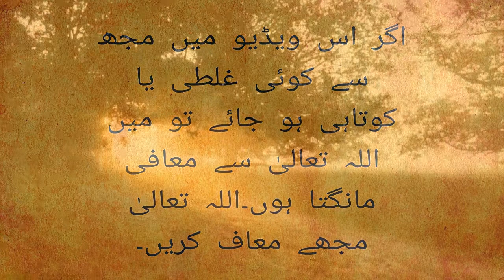Hazrat Khadir (Khizar) & Hazrat Musa Meeting in Urdu | what is the Reason Behind The Name "Khizar"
In this video we will share you the story of Hazrat Khizar.  Many people have confusion about him. So this is Hazrat Khizar documentary for you..
Khidr or al-Khidr (Arabic: الخضر‎ al-Khiḍr; also transcribed as al-Khadir, Khader, Khadr, Khedher, Khizr, Khizir, Khyzer, Qeezr, Qhezr, Qhizyer, Qhezar, Khizar, Xızır, Hızır) is a name ascribed to a figure in the Quran[2][3] as a righteous servant of God possessing great wisdom or mystic knowledge. In various Islamic and non-Islamic traditions, Khidr is described as a messenger, prophet, wali, slave[4] and angel[5], who guards the sea, teaches secret knowledge[6] and aids those in distress.[7] The figure of al-Khidr has been syncretized over time with various other figures including but not limited to Sorūsh in Iran,[8][9][10][11] Saint Sarkis the Warrior,[12][13] Saint George in Asia Minor and the Levant, and John the Baptist in Armenia.

The name "al-Khiḍr" shares exactly the same triliteral root as the Arabic "al-akhḍar" or "al-khaḍra", a root found in several Semitic languages meaning "green" or "verdant" (as in Gubbat al-khaḍra or the Green Dome). Therefore the meaning of the name has traditionally been taken to be "the Green One" or "the Verdant One". Some contemporary scholars have disagreed with this assessment;[19] however some others point to a possible reference to the Mesopotamian figure Utnapishtim from the Epic of Gilgamesh through the Arabization of his nickname, "Hasisatra".[20] According to a recent view, the name Khidr is not an Arabic variant or an abbreviation of Hasisatra, but it came directly from the name of the Canaanite god Kothar-wa-Khasis[21][22] and later it may have been assimilated to the Arabic "al-akhḍar"

In Sura 18, ayat (verses) 65–82 Al Kahf, Moses meets the Servant of God, referred in the Quran as "one of our slaves whom We had granted mercy from Us and whom We had taught knowledge from Ourselves".[24] Muslim scholars identify him as Nabi Khadra, although he is not explicitly named in the Quran and there is no reference to him being immortal or being especially associated with esoteric knowledge or fertility.[25] These associations come in later scholarship on al-Khiḍr.[26]

The Quran states that they meet at the junction of the two seas (i.e., the two sources of salt and fresh water described elsewhere in the Quran) and Moses asks for permission to accompany the Servant of God so Moses can learn "right knowledge of what [he has] been taught".[27] The Servant informs him in a stern manner that their knowledge is of different nature and that "Surely you [Moses] cannot have patience with me. And how canst thou have patience about things about which thy understanding is not complete?"[28] Moses promises to be patient and obey him unquestioningly, and they set out together. After they board a ship, the Servant of God damages the vessel. Forgetting his oath, Moses says, "Have you made a hole in it to drown its inmates? Certainly you have done a grievous thing." The Servant reminds Moses of his warning, "Did I not say that you will not be able to have patience with me?" and Moses pleads not to be rebuked.

Next, the Servant of God kills a young man. Moses again cries out in astonishment and dismay, and again the Servant reminds Moses of his warning, and Moses promises that he will not violate his oath again, and that if he does he will excuse himself from the Servant's presence. They then proceed to a town where they are denied hospitality. This time, instead of harming anyone or anything, the Servant of God restores a decrepit wall in the village. Yet again Moses is amazed and violates his oath for the third and last time, asking why the Servant did not at least exact "some recompense for it."

The Servant of God replies, "This shall be separation between me and you; now I will inform you of the significance of that with which you could not have patience. Many acts which seem to be evil, malicious or somber, actually are merciful. The boat was damaged to prevent its owners from falling into the hands of a king who seized every boat by force. And as for the boy, his parents were believers and we feared lest he should make disobedience and ingratitude to come upon them. God will replace the child with one better in purity, affection and obedience. As for the restored wall, the Servant explained that underneath the wall was a treasure belonging to two helpless orphans whose father was a righteous man. As God's envoy, the Servant restored the wall, showing God's kindness by rewarding the piety of the orphans' father, and so that when the wall becomes weak again and collapses, the orphans will be older and stronger and will take the treasure that belongs to them.